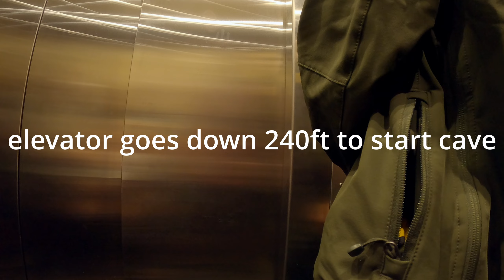Rapid City, SD 2022 - Holzer Trip